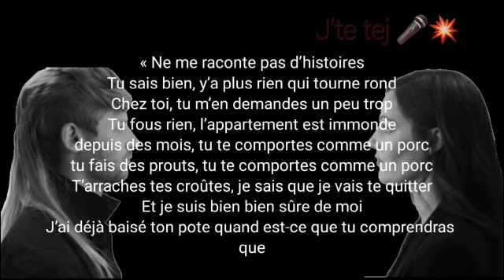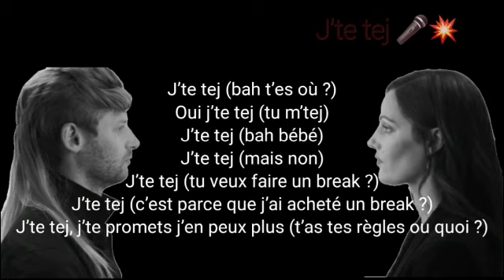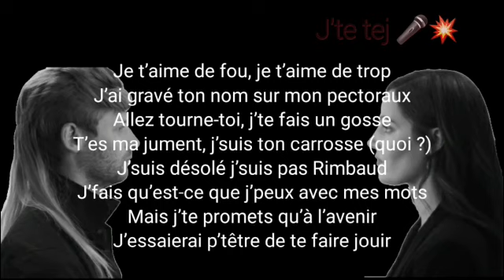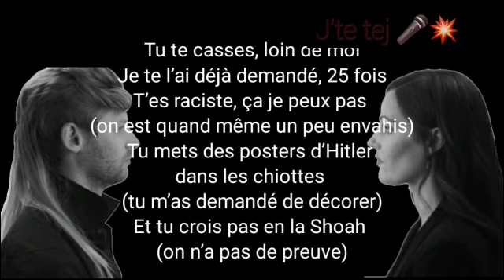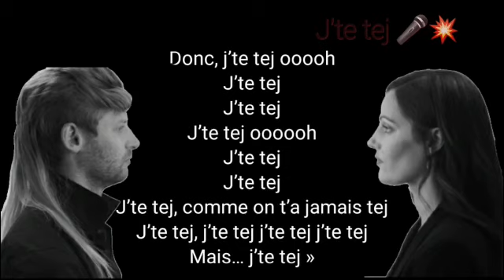Mais j’te tej - Parodie "Mais je t’aime " (Grand Corps Malade & Camille Lellouche) Lyrics Paroles 🔥